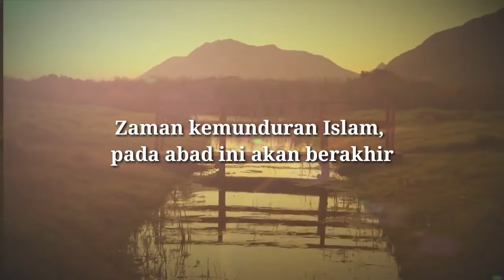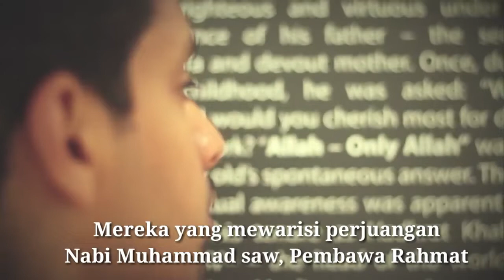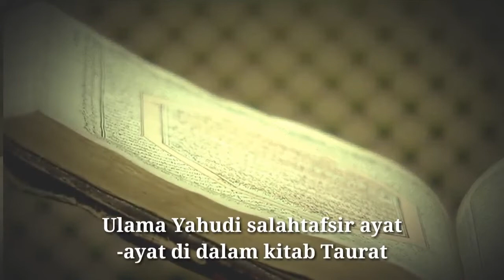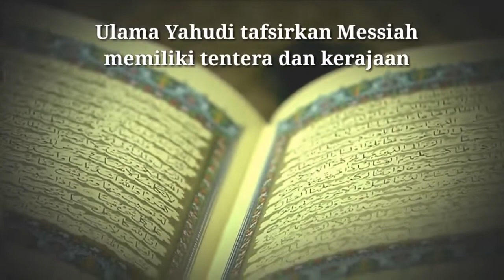Rahsia Kedatangan Isa Ibnu Maryam ke dua kali